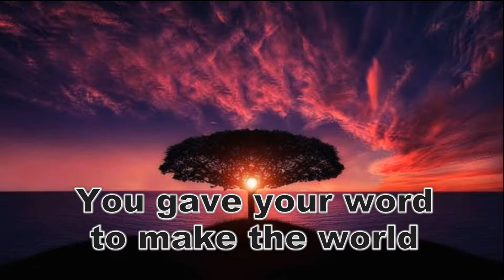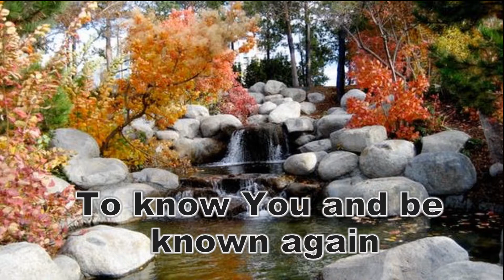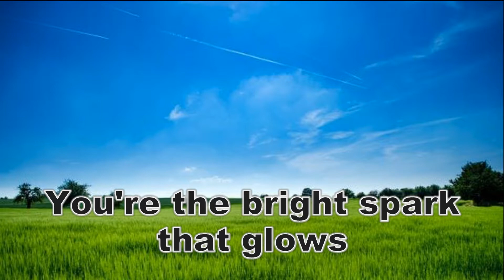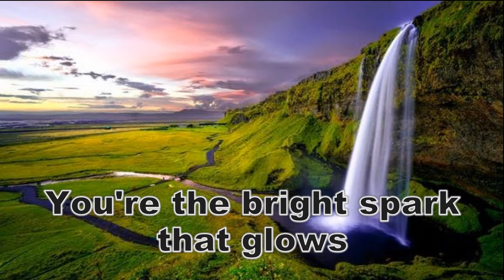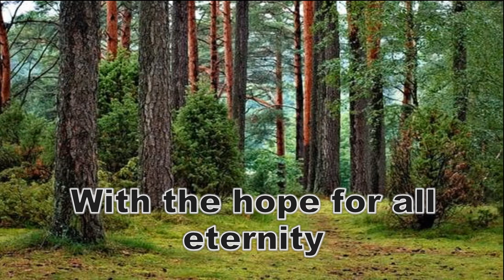LifeGiver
Creator God, all Your works still multiply in response to Your voice!